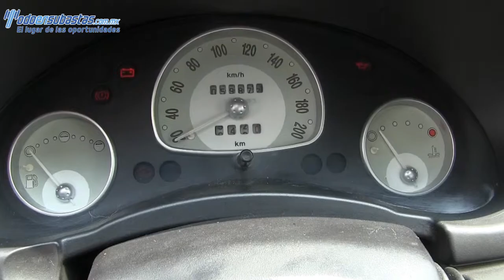Chevrolet / Chevy / 2007